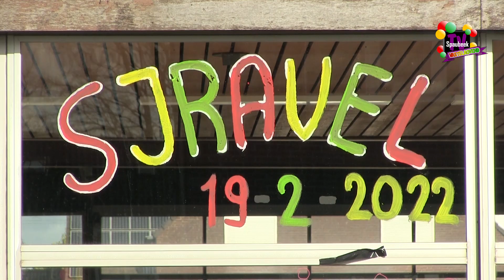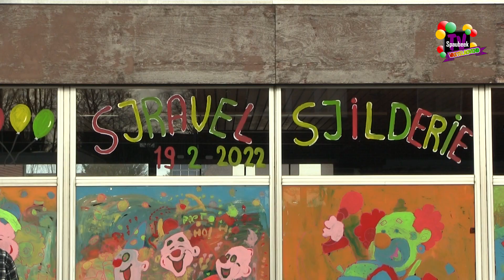Sjravel Sjilderie Genhout 2022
Op zaterdag 19 februari 2022 (‘t weekend van de Genhouter Carnaval) werden de kinderen van Genhout opgeroepen om samen het grootste “Vasteloaves-Sjilderie van Limburg” te komen maken.
Er kon worden geschilderd op de ruiten van de etalage op de Hubertusstraat 49. Kijkt u mee naar hoe het geheel een groot Vasteloaves-Sjilderie wordt, waar het hele Sjravelriek van kan genieten.